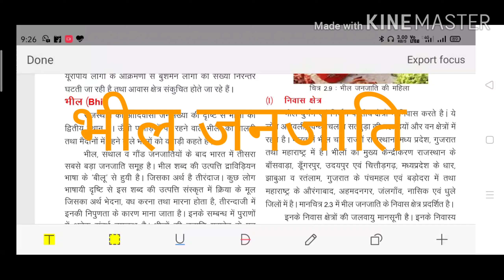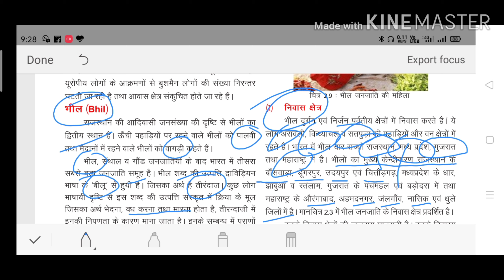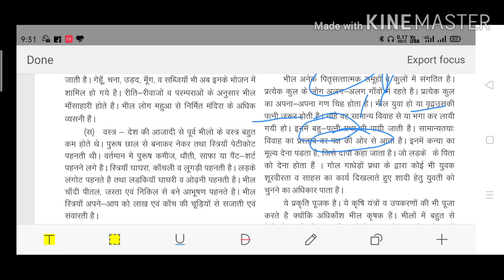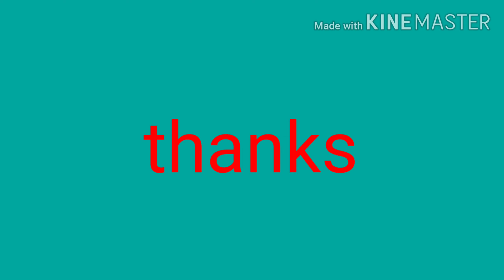BSER 12वी( GEOGRAPHY ) भील जनजाति/लोक डाउन में घर बैठे पढाई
नमस्कार
स्वस्थ रहे सुरक्षित रहे घर मे रहे
इस महामारी से निपटने के लिए घर मे रहे ।।।।।
पढ़ाई करते रहे ।।।
हम आप के ओर बेहतर क्लास लेकर आयेंगे
अन्य वीडियो के लिये लिंक पर क्लिक करे और देखे।।।।
अच्छे लगे तो शेयर ओर कमेट करे

            Thanks
            सोमवीर